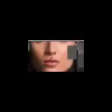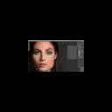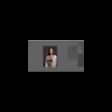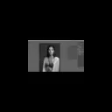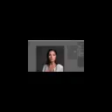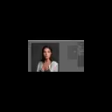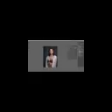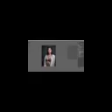05 Complete Edit 3 Part V